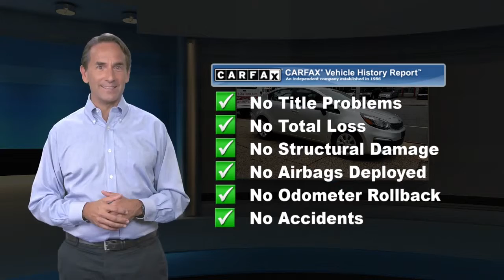Used 2016 Kia Rio LX, Philadelphia, PA U16563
Grab a steal on this 2016 Kia Rio LX before it's too late. Comfortable but easy to maneuver, its worry-free Manual transmission and its durable Regular Unleaded I-4 1.6 L/97 engine have lots of charm for a bargain price. It comes equipped with these options: CARPET FLOOR MAT, CARGO NET, BRIGHT SILVER METALLIC, BLACK, WOVEN CLOTH SEAT TRIM, Woven cloth seat trim, Wheels: 15" x 5.5j Steel w/Full Covers, Variable Intermittent Wipers, Urethane Gear Shift Knob, Trunk Rear Cargo Access, and Trip Computer. You've done your research, so stop by Central City Toyota at 4800 Chestnut St, Philadelphia, PA 19139 soon to drive home in your new car!

[RLVID:649:ad2aefe3b4b1371c:09b32fa1e2e9caf0:1]